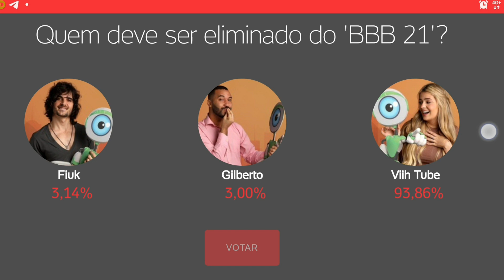(Atualizada) QUEM vai ser eliminado do bbb21 Gil Fiuk ou ViihTube | QUEM vai sair do BBB21 enquete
enquete atualizada quem sai do bbb21, quem vai ser eliminado ou eliminada do bbb21 Gil Fiuk ou ViihTube,  quem sai no parça do bbb21 Fiuk gil ou ViihTube, quem deve ser eliminado ou eliminada no domingo gil Arthur ou ViihTube o que diz enquete atualizada do bbb21,  nova enquete aponta rejeição a ViihTube,  ViihTube vai ser eliminada do bbb21 com alta rejeição no bbb21

Nova enquete, enquete atualizada quem vai sair do bbb21,

enquete paredão quem vai sair a enquete paredão,  enquete quem vai sai do bbb gil fiuk ou ViihTube quem vai sair do bbb21 última enquete atualizada veja quem sai do bbb21
gil fiuk ou ViihTube quem deve ser eliminado hoje no bbb21 enquete atualizada mostra quem vai ser eliminado no bbb21 hoje enquete atualizada
  eliminado de domingo, domingo em mais  uma noite de eliminação quem sai do bbb gil fiuk ou ViihTube
quem sai hoje
Como está a enquete do patrão do bbb21 quem sai
ViihTube no paredão como esta a enquete
ViihTube no paredão porcentagem no bbb21
quem sai Gilberto Fiuk ou ViihTube no bbb21 quem sai
paredão formado quem sai ViihTube fiuk ou gil no bbb
quem sai segundo enquete fiuk gil ou ViihTube no bbb21 paredão tripulo
quem vai sair no domingo gil ViihTube ou gil quem sai do bbb21
quem você quer fora do bbb21 quem deve sair do bbb gil fiuk ou ViihTube
quem sai da casa mais vigiada do Brasil,  Quem saindo bbb21 gil fiuk ou ViihTube quem sai do bbb21
quem sai do bbb21
quem saiu ontem do bbb21 quem foi eliminado?
quem foi mais votado no bbb21
quem você eliminado bbb quem deve ser eliminado enquete atualizada
quem você tira do bbb21 quem saiu do bbb21
quem sai ViihTube gil ou fiuk quem sai
quem está a frente na enquete gil fiuk ou ViihTube
qual colocação da ViihTube na enquete atualizada
ViihTube na enquete uol
qual percentual da ViihTube na enquete hoje,como está a enquete com ViihTube fiuk e Gilberto
bbb21 quem sai hoje,  quem foi eliminado no bbb21, quem está a frente na enquete fo bbb21,  como está  a ViihTube na enquete uol
enquete atualizada no bbb21 quem sai do bbb21
como está o gil na enquete, quem sai do bbb21 enquete atualizada agora quem sai do bbb21
quem lidera enquete uol gil fiuk ou ViihTube
ViihTube lidera enquete uol
ViihTube alta rejeição, ViihTube eliminada
enquete atualizada ViihTube a frente em enquete
ViihTube no paredão Enquete uol
enquete ViihTube sai do bbb21
ViihTube no paredão o que fiz enquete

bbb21 quem sai da casa domingo noite de paredão no
bbb21
quem vai sair gil fiuk ou ViihTube o que diz enquete

quem sai do bbb21 enque uol aponta eliminado no paredão,  enquete atualizada quem sai do bbb21
quem vai sair do bbb 21 neste paredão
paredão bbb 21 quem deve sair
quem vai sair do reality show no paredão
quem vai sair no paredão terça-feira
bbb 21 enquete uol
quem foi pro paredão hoje
quem vai sair do BBB 21 na próxima eliminação
quem está na frente pra sair do BBB 21
BBB 21 quem vai ganhar o programa
em noite de eliminação e prova para formação de pardais no bbb21 quem sai do bbb21 enquete aponta eliminado no bbb21
quem foi mais votado enquete
quem tem mais votos para sair do BBB 21
quem vai sair no paredão BBB 21
quem vai sair nesta noite do bbb 21
quem vai sair do big brother brasil21
quem saiu ontem do bbb21 quem vai ser eliminado o que diz enquete em tempo real,  enquete atualizada no bbb21 acompanhar prova
big brother brasil 21 hoje paredão
como está a votação da enquete do paredão bbb 21
quem vai ser eliminado daqui a pouco no bbb 21
bbb 21 enquete agora atualizada
como está a enquete paredão BBB 21
quem foi indicado ao paredão no bbb21 quem vai ser eliminado, no paredão Gilberto Fiuk e ViihTube,  ViihTube com muita rejeição lidera enquete uol quem deve eleger eliminado no bbb,  quem vai ser o ganhador do bbb21 enquete
gil no paredão